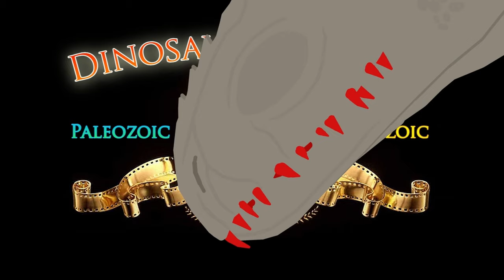"The Forgotten Demons" | Official Halloween Film | Dinosauria Studios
Welcome to the Halloween special for Dinosauria Studios called The Forgotten Demons.

The Forgotten Demons" is a film about a werewolf kidnapped by the Hell Beasts tribe, which plans to use him as a weapon. This tribe has a tradition of battling innocent people and animals to combat the mutated creatures they have created and tamed.